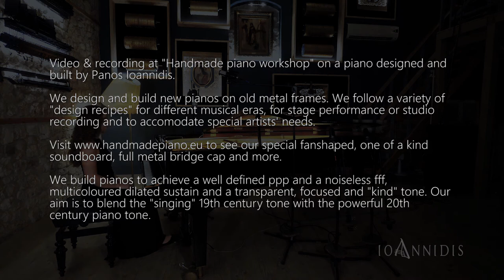"Falling Moon" - Improvisation by Marianna Mitsitska